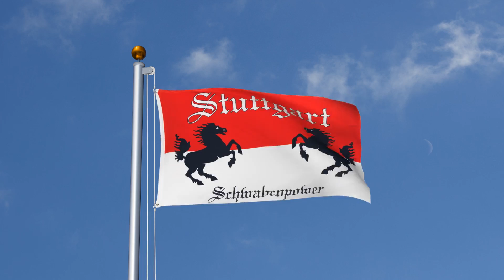Stuttgart Rössle Schwabenpower - Flagge 90 x 150 cm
Stuttgart Rössle Schwabenpower Flagge 90 x 150 cm, Polyester Fahne, Hissflagge, zwei Metallösen, doppelt gesäumt, Hohe Farbsättigung.
Du kannst diese Flagge in unseren Flaggen und Fahnen Onlineshops kaufen. Bitte wähle einen für dich passenden Onlineshop aus.

►► Lieferungen innerhalb Deutschlands und in alle anderen Länder (Europäische Union und übrige Welt außer Schweiz):

Viele weitere Videos zum Thema Flaggen und Fahnen findest du auf unserem Zweitkanal.

Hast du Vorschläge, Ideen, Fragen oder Anregungen? Dann schreib sie uns in die Kommentare. Du kannst uns auch bei Instagram, Twitter oder Facebook erwähnen. Wir antworten gerne. 😃

Ref_11683